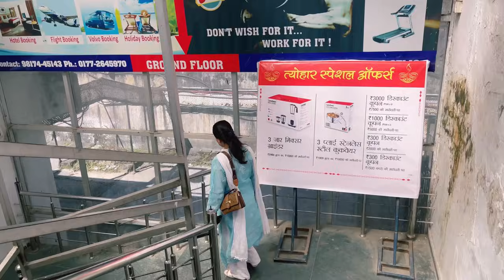Happy Navratri To All // Mummy Ka Transformation // Kiya 5kg Loss // By Yoga Exercise And Walk